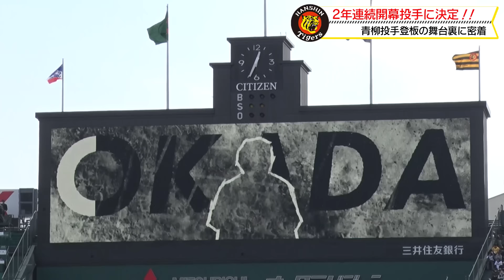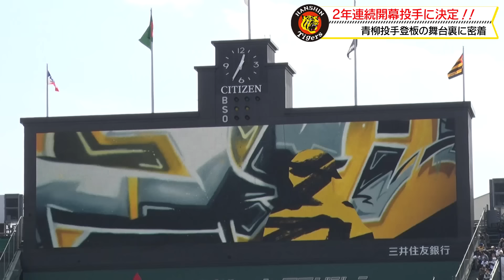【2年連続】開幕投手に内定した#青柳晃洋 投手がオープン戦に登板！！「やりたいことができた」と4回無失点の好投！！オープン戦だからこそ試していた「実戦」の投球とは…？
【3月8日オープン戦vsヤクルト】
昨日開催された激励会で#岡田彰布 監督が開幕投手に指名した
青柳晃洋 投手が今シーズン2回目の実戦のマウンドに上がりました！！

「やりたいことができた」と実戦のマウンドでいい調整となった青柳投手。
29日に控えた開幕へ順調な仕上がりをアピールしました！

広報インタビューとともにお届けします。